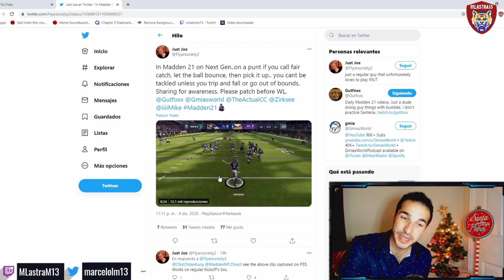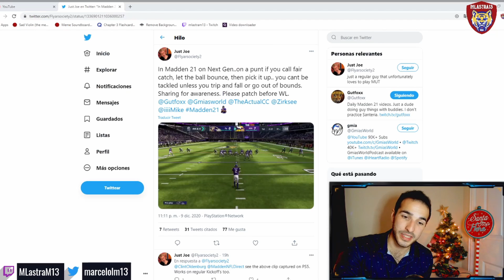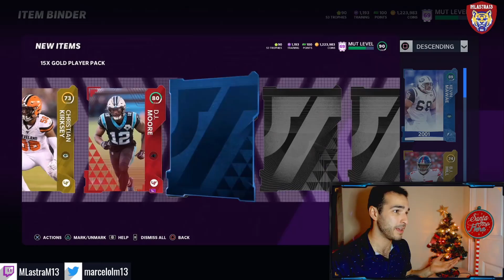BEST 15 GOLD PLAYER PACK EVER?!?! WHAT IS EA DOING?? PEPPER COMING TOMORROW!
Hey guys! This pack was amazing for a 25 wins WL! Also, the new "glitch" in game, I don't know what EA is thinking!